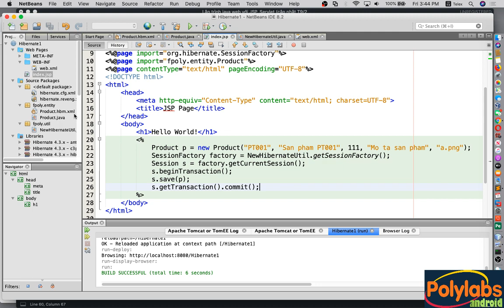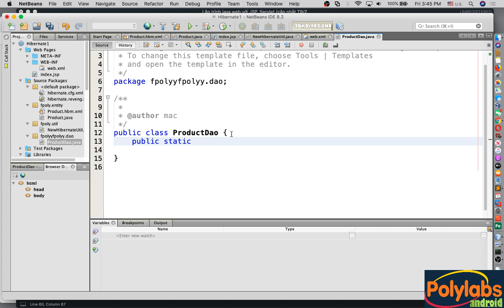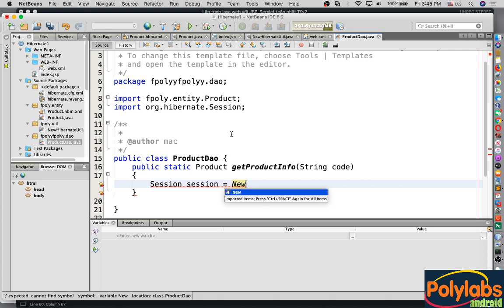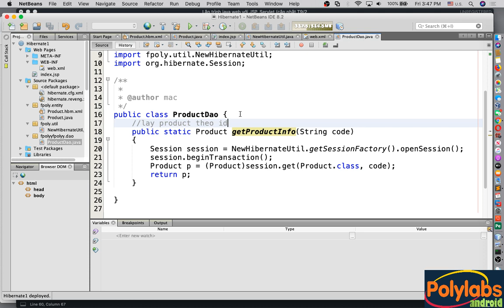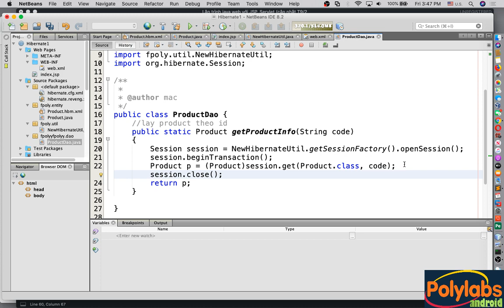Java web JSP, Servlet - V7.2 - Hàm lấy thông tin getProduct với Hibernate trong JSP, Servlet